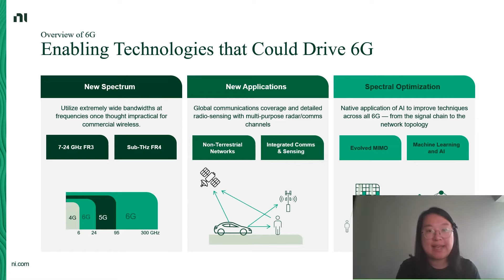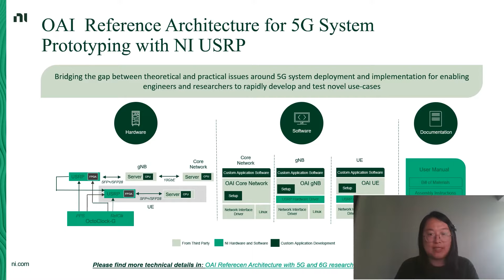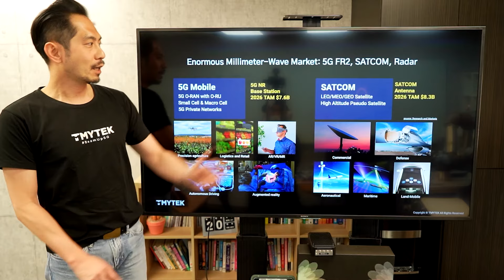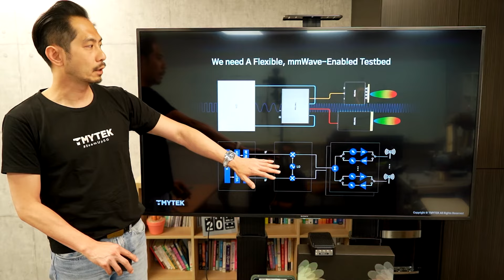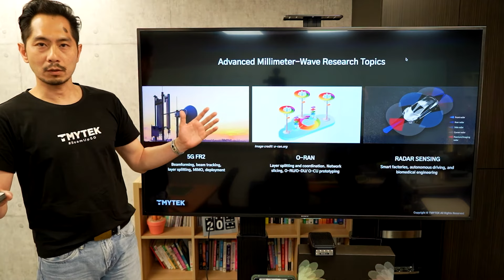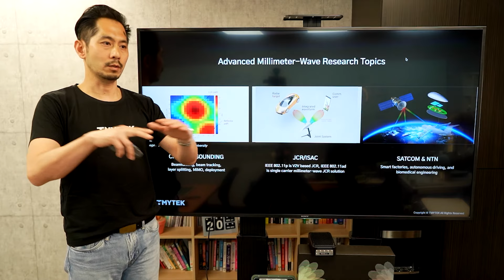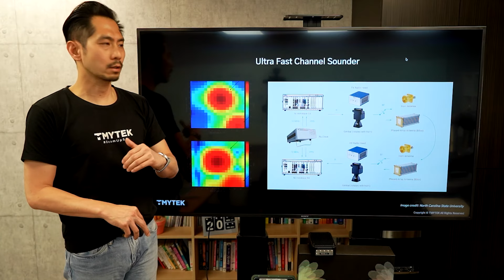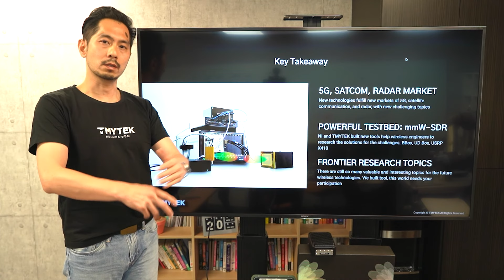2023 Webinar-mmW-SDR : Your Gateway to the Future of Wireless Communication | TMYTEK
Hello, mmWave fans! Today, we are excited to present to you an mmW-SDR solution for rapid prototyping of mmWave designs.
🔍Key features and benefits🔎
mmW-SDR = mmWave Technology + Software Defined Radio

The high cost of mmWave instruments and the difficulty in obtaining them are a barrier to mmWave research. TMYTEK and NI join to provide a ready-to-use rapid millimeter-wave prototyping solution that integrate TMYTEK BBox 5G beamformers and UD Box 5G frequency converter with NI Ettus USRP X410.This testbed enables the full potential of wireless research in 5G, SATCOM, radar, and Joint Communication and Radar Sensing (JCRS).

In this webinar learn how to enable NI Ettus USRP X410 Sub-6 GHz radio platform mmWave capability, which has been intensively tested for system compatibility and performance.
Specific topics include:
TMYTEK mmWave platform features based on SDR/X410
How to do beam steering, transmit and analyze 5G NR mmWave
Case studies for mmWave antenna design and tracking algorithm validation applications